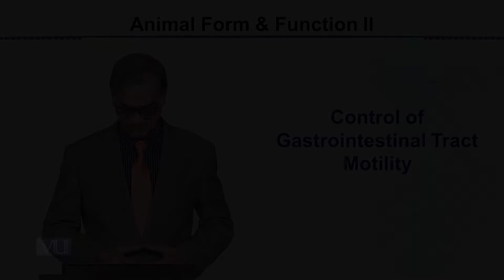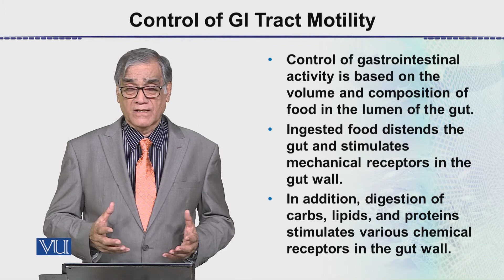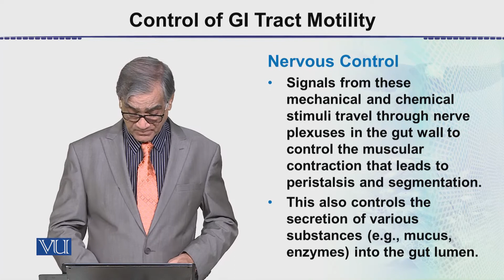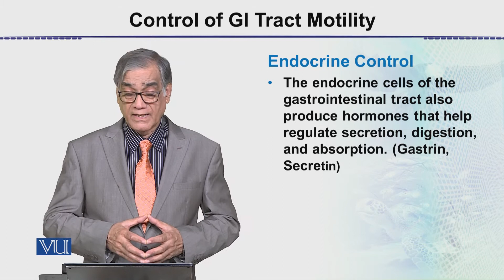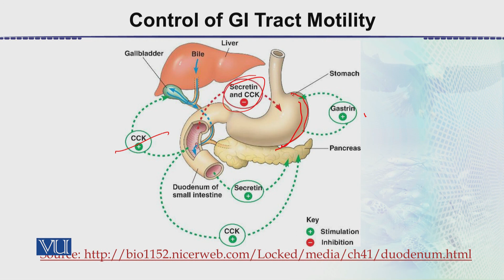ZOO302_Topic044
Control of GI Tract Motility